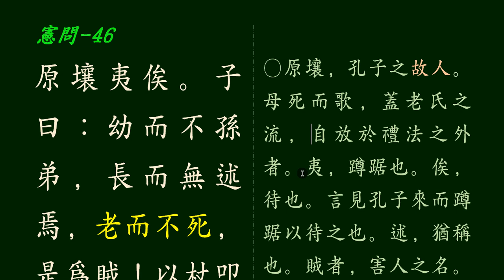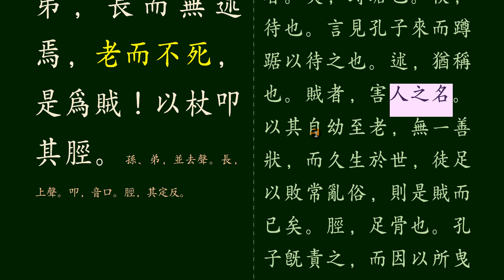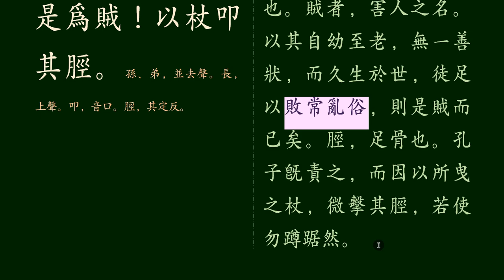논어_헌문편 14 _46 빨리 죽지도 못하는 존재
입금계좌

예금주 박찬근